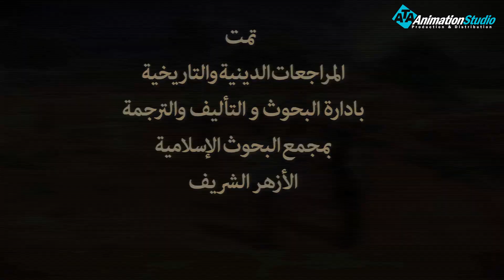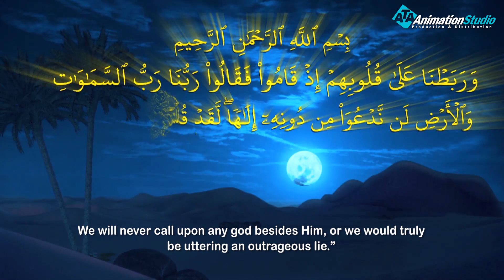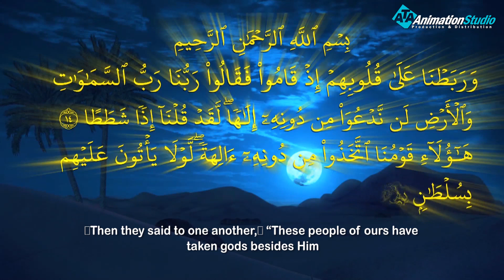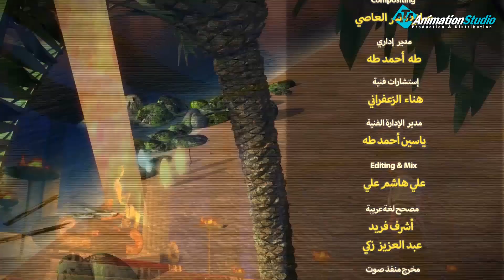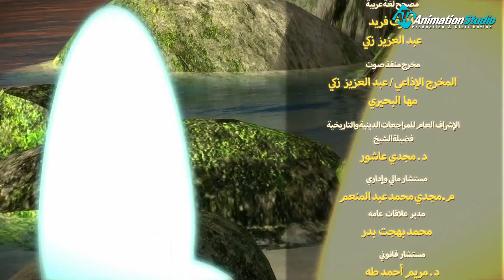مسلسل قصص الكهف | الحلقة 7 | رمضان 2022 | El Kahf Series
قصص الكهف
 المسلسل يدور حول أحداث سورة الكهف والتى تتضمن ثلاث قصص
فتية الكهف (١٠ حلقات)
موسى والخضر (١٠ حلقات)
وذو القرنين (١٠ حلقات)